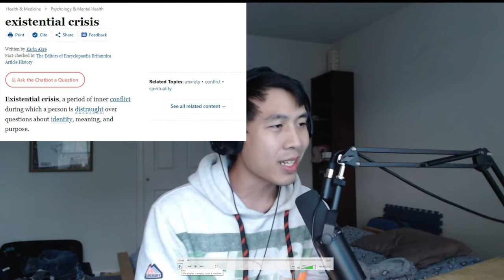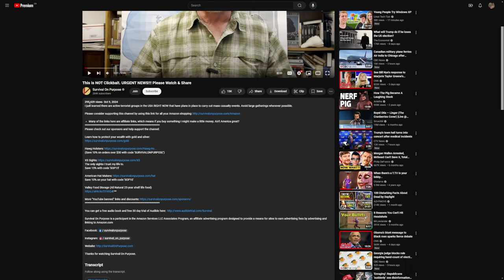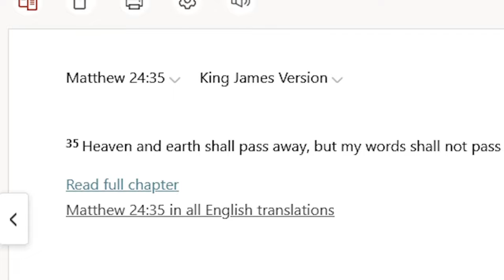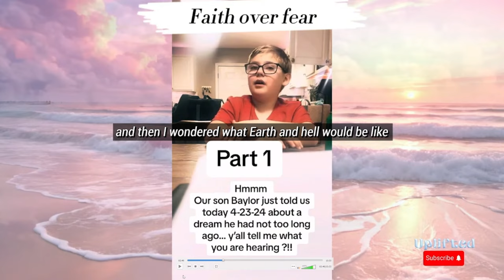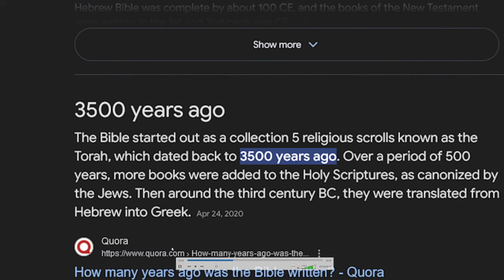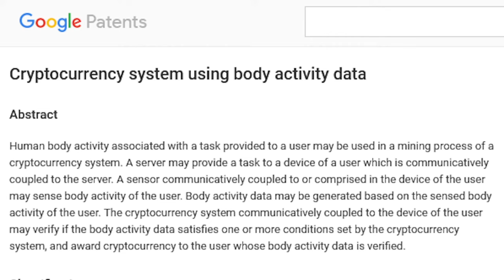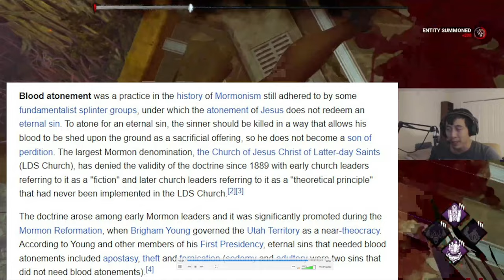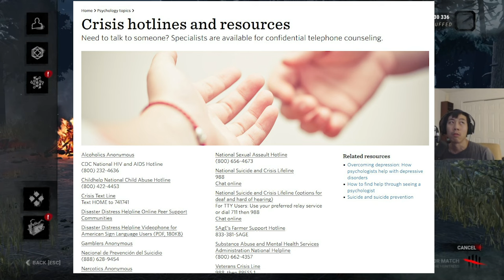Reacting to CoconutRTS Video | Dead by Daylight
I truly hope CoconutRTS seeks the help he needs. The world is a dark and scary place, we're not alone.
I'll be most active on Twitter, Red Rank Podcast, and here on YouTube!